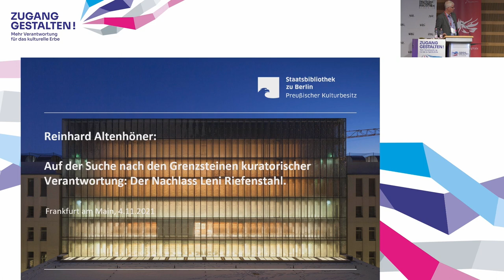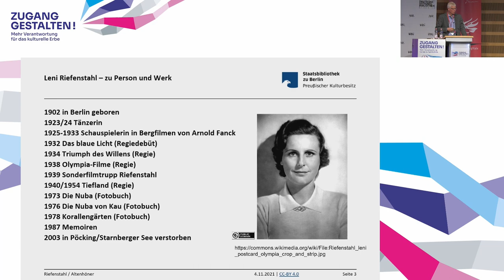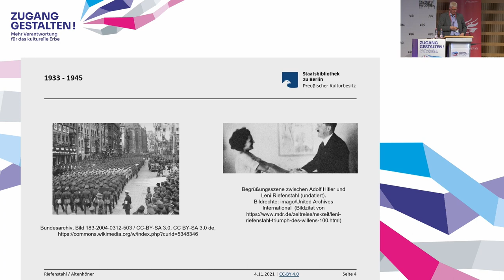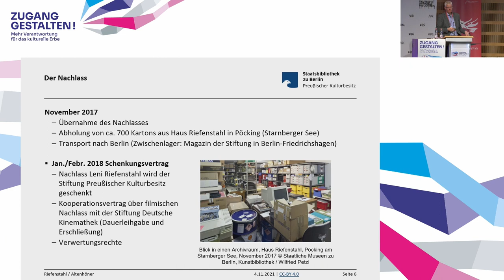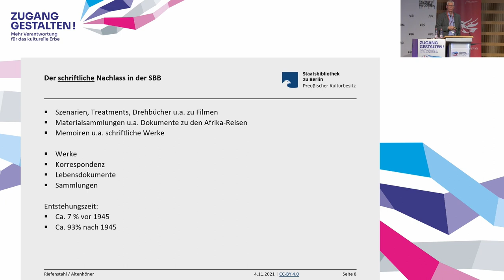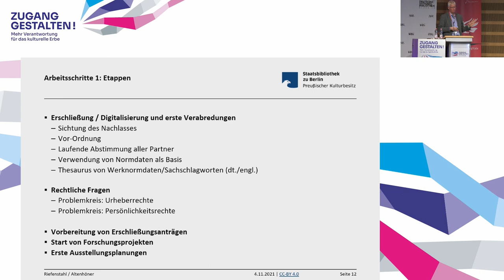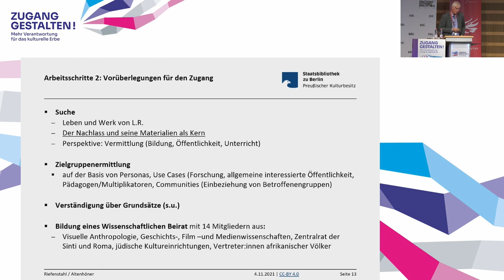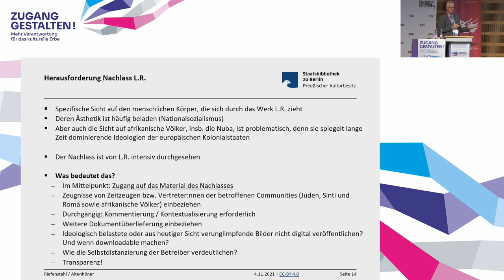ZG 2021 // Reinhard Altenhöner Vortrag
Reinhard Altenhöner: Auf der Suche nach den Grenzsteinen kuratorischer Verantwortung: Der Nachlass Leni Riefenstahl